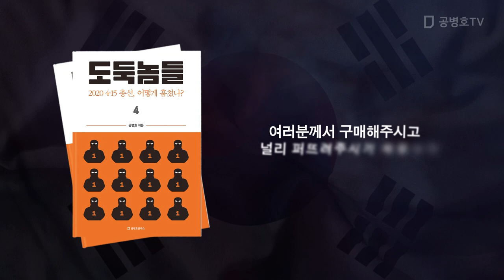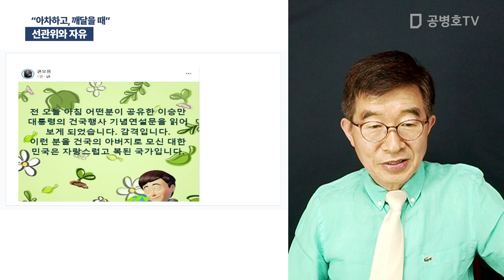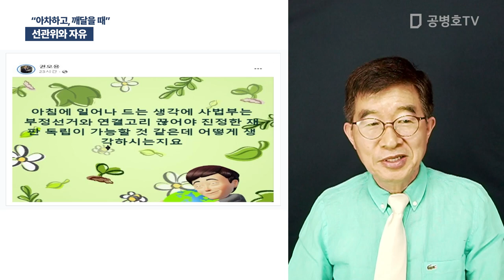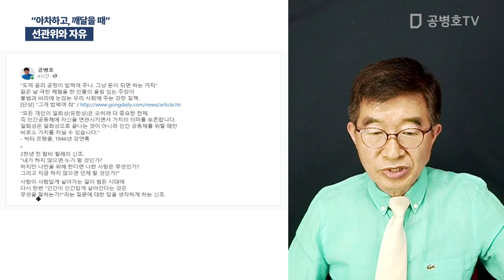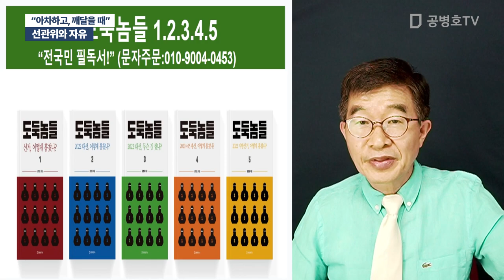선과위와 자유 / "아차하고, 깨달을 때" [공병호TV]